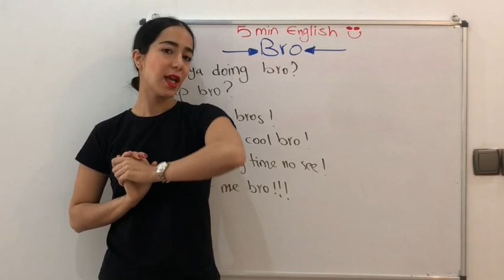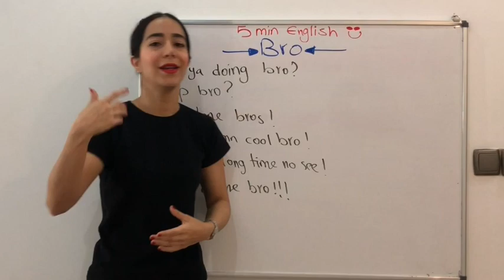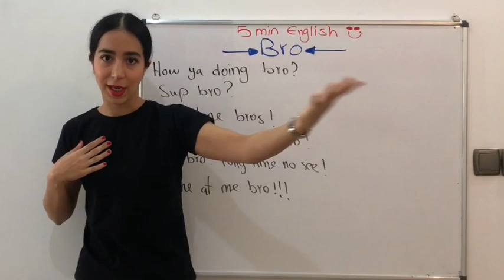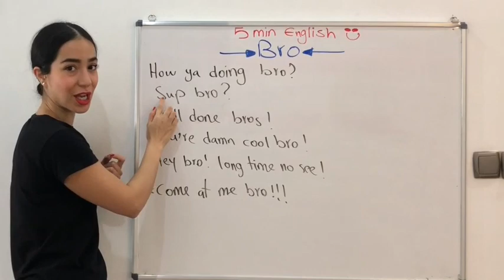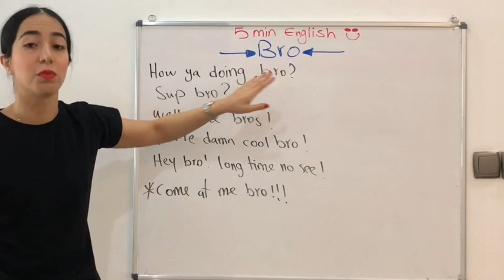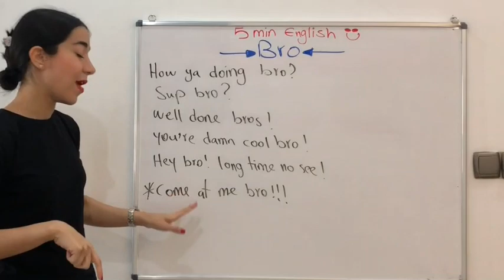یادگیری انگلیسی با فیلم | معنی و کاربرد Bro تو فیلم ها چیه؟ - فرازبان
یادگیری انگلیسی با فیلم | معنی و کاربرد Bro تو فیلم ها چیه؟ لینک کانال تلگرام آدرس صفحه فیسبوک در این درس به بررسی کاربرد و گرامر Bro در یادگیری انگلیسی با فیلم می پردازیم. سایر دروس گروه فرازبان

موضوع این درس: انگلیسی در 5 دقیقه ، یادگیری انگلیسی با فیلم ، معنی Bro در انگلیسی دسته بندی آموزش: آموزش زبان انگلیسی تیم: گروه آموزشی فرازبان مدرس: میسا